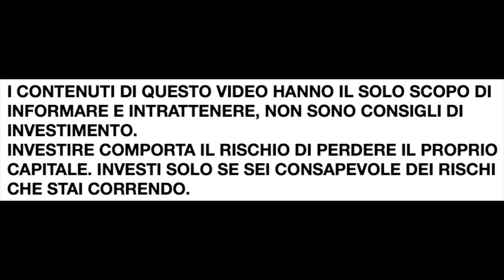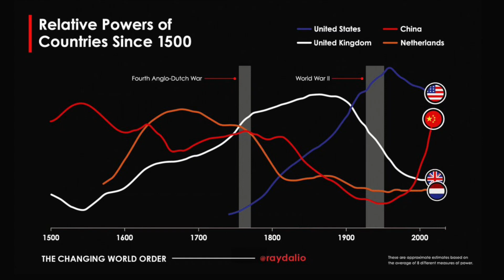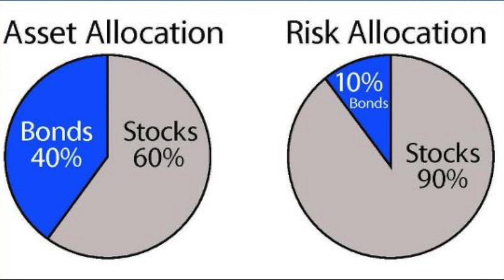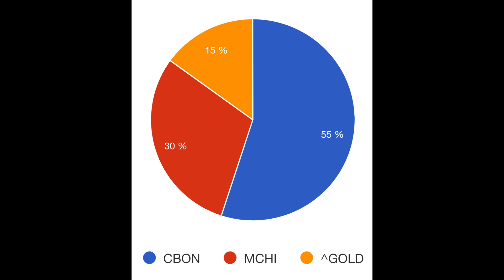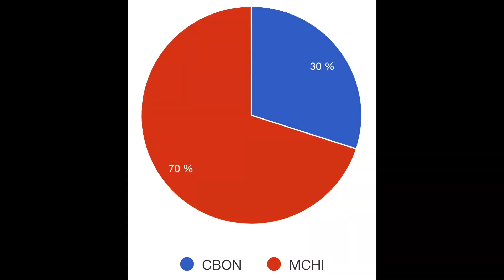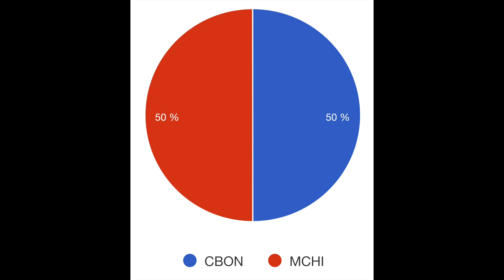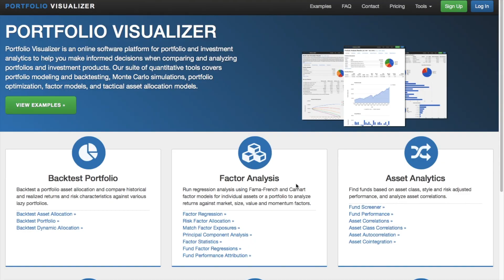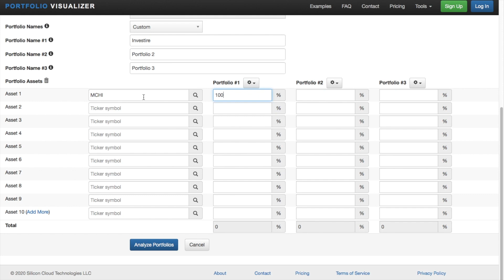Il mio PAC su ETF per investire in CINA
Oggi vi parlo di un PAC composto da Etf che ho ideato per investire in Cina. Investire in singole azioni cinesi mi pare molto rischioso perciò con questo PAC ho cercato di ridurre di molto il rischio.
Per fare i vari backtest che vedete nel video ho utilizzato Portfolio Visualizer, un sito molto utile e gratuito per testare le performance passate dei portafogli.

IL MIO ACCOUNT E-TORO: investirecongus7